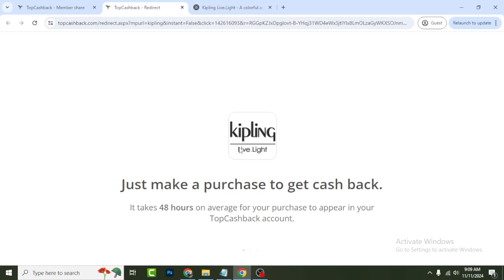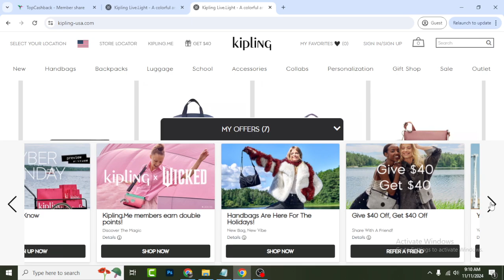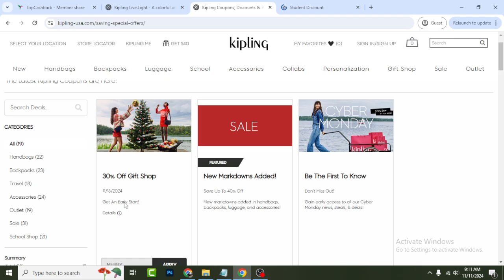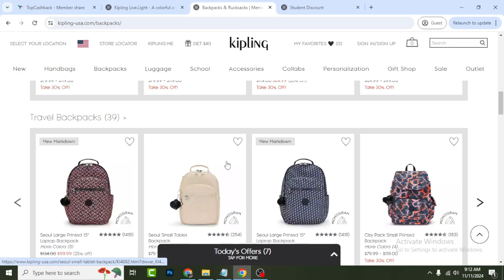Kipling Coupon Code - Kipling Discount Code That Works NOW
Real people real discount real deals real reviews that always help you to save money
And help you to make a right decision and I am here to help you I am here to guide you